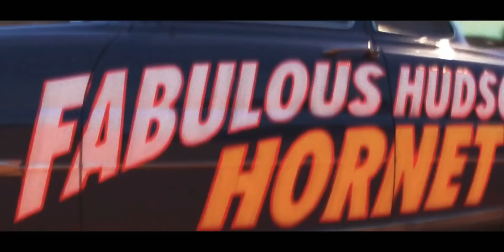McQueen Music Video 4K remix